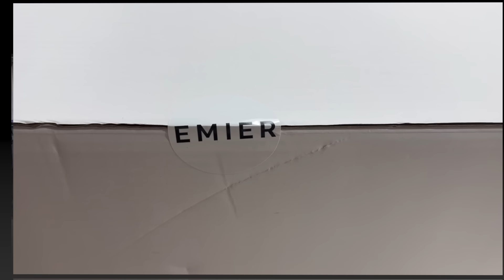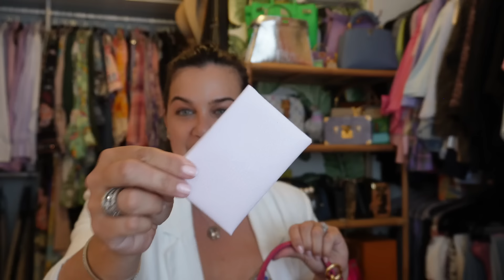I SAVED $21K ON AN EXCLUSIVE FENDI PEEKAOO - PRELOVED UNBOXING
Check out The Emier on Instagram and online

YouTubers mentioned @THECLOSETbyConnor @ameliarosescloset @livingluxwithmeredith

Dx

Buy a Dayle's Addiction Handbag hook from my ebay shop

MS BLUE COLLABORATION - JEWELERY!